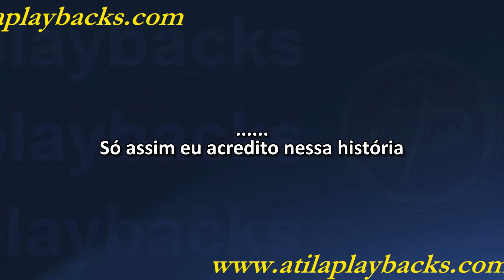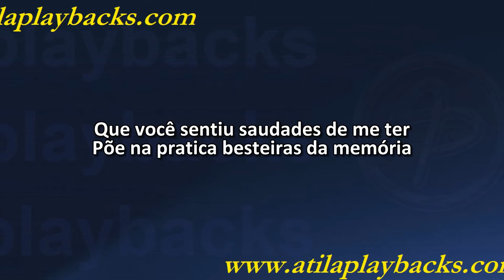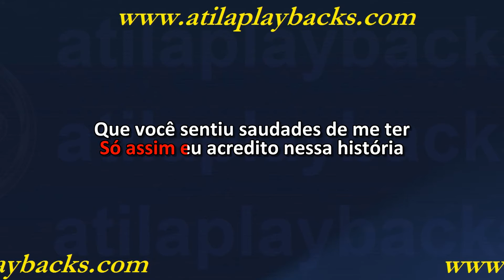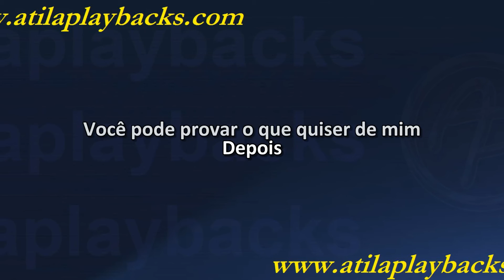Alcione Faz Uma Loucura Por Mim Versão 2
QUEM QUISER A COLETÃNEA TODA - ZAP 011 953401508